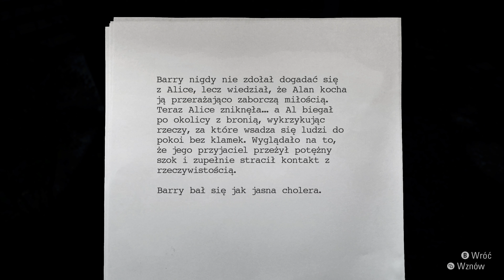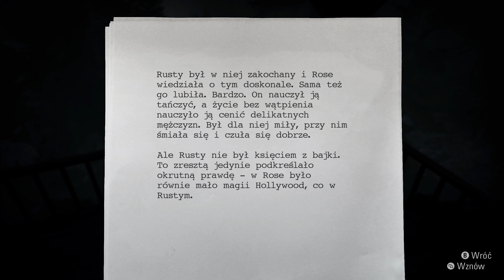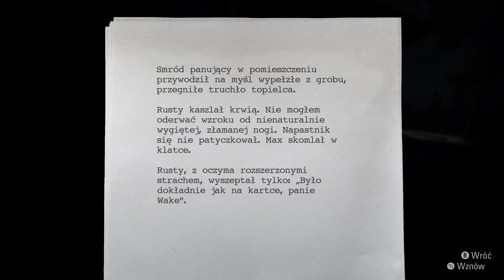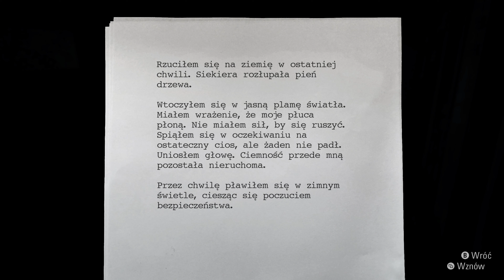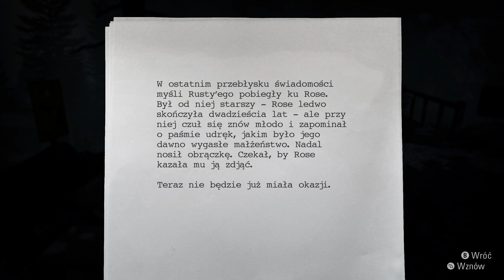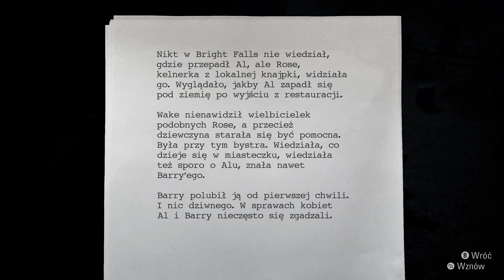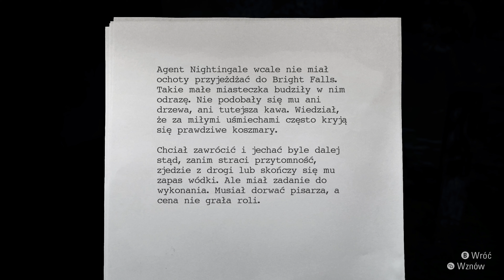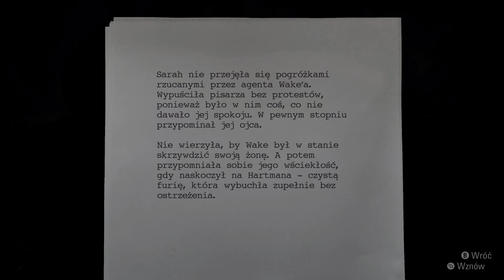Alan Wake Remastered PL | 4K60 | Xbox Series X | 04 Spotkanie z porywaczem